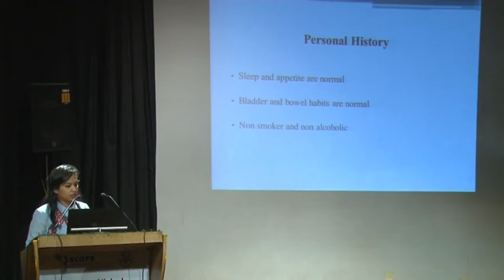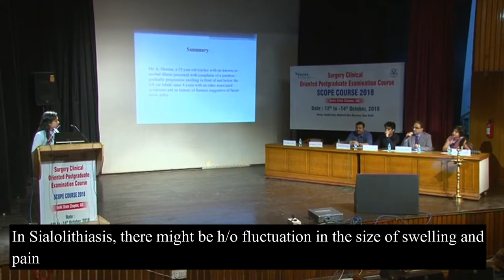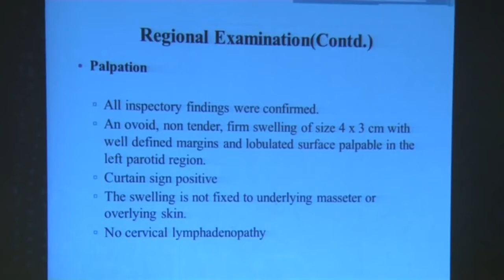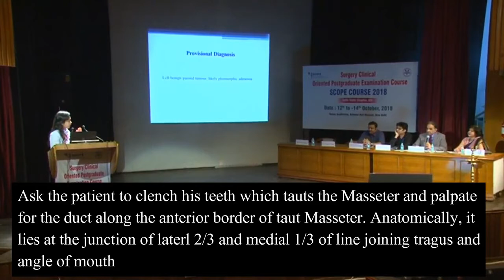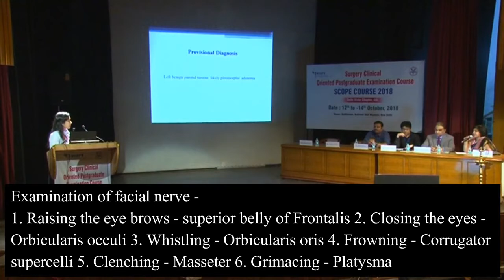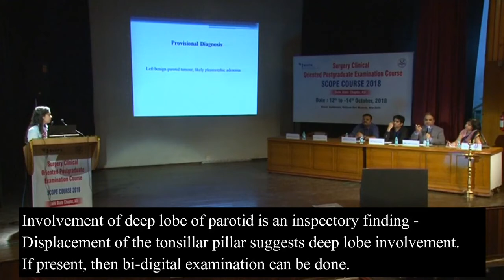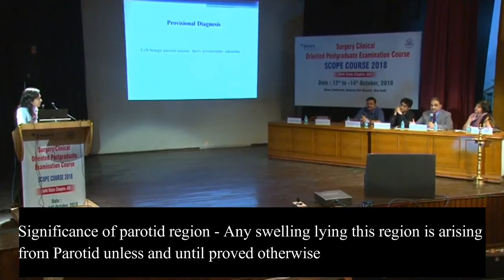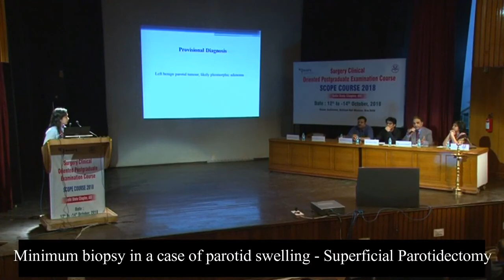Case Presentation on Parotid Tumor PART 1